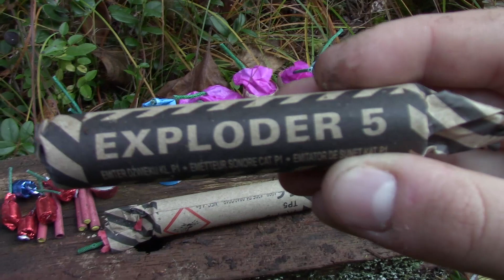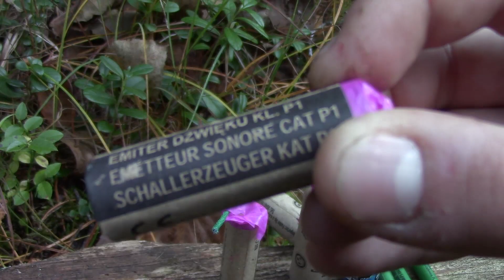Big Firecrackers In Dark Forest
Do you love watching beautiful forest at evening? I do, and that is the reason to put fireworks in there. This was fun to make, so please watch to the end and enjoy today. The water where the firecrackers were tested is an old artificial pond that is in poor condition anyway. There are no fish in it either so nothing bad happened.